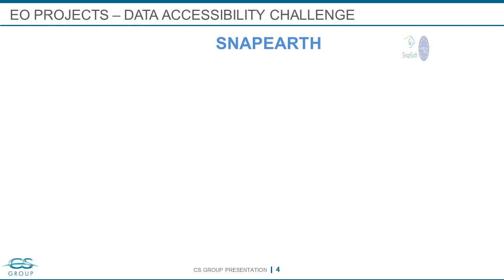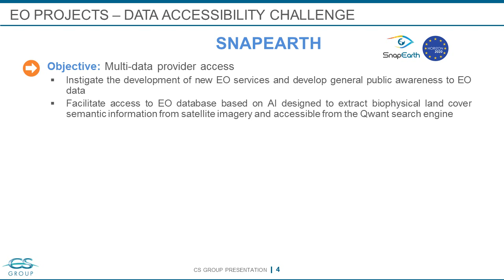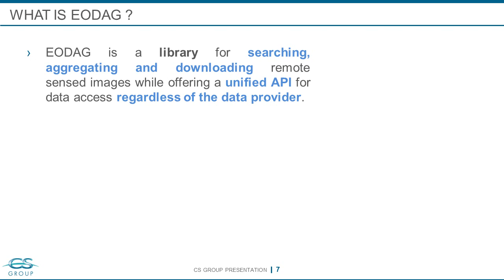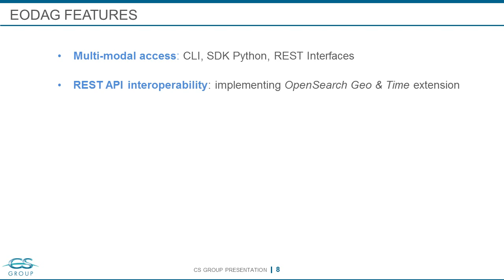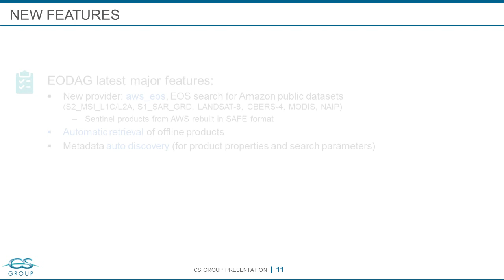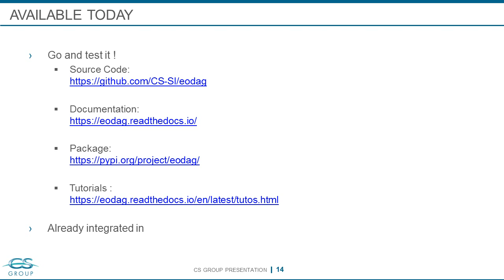227 EO Platforms, Infrastructure-2, Multi Providers Earth Observation Data access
Yasmine BOULFANI, CS GROUP